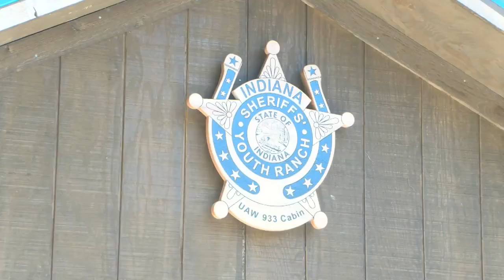Youth Sheriff's Ranch Founders' Day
The event featured a ribbon cutting of two of its youth cabins.